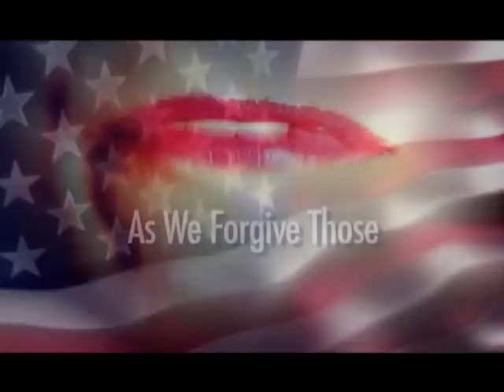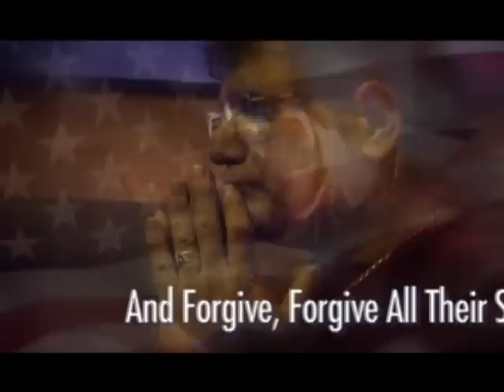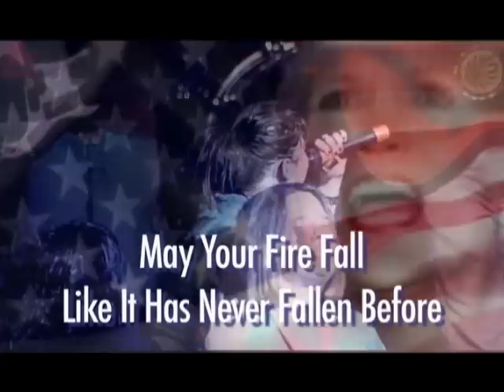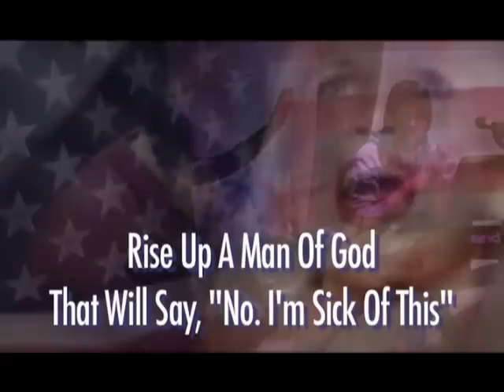America For Jesus Song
A music video stressing the importance of Jesus in America.

To receive a full resolution master DVD of this production, or to receive this production via email...